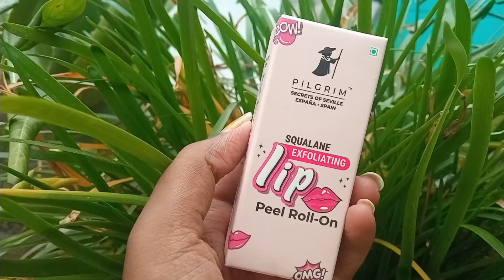India's first lip peel | pilgrim squalane exfoliating lip peel roll on review | my lip care routine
Pilgrim, a digital-first vegan skincare brand, has announced that it is launching a lip care range, including lip serums, lip balms, lip scrubs and lip sleeping masks, in a range of fun and deliciously fragrant flavours including bubblegum, blueberry, and peppermint.

(Code available only on their official website)